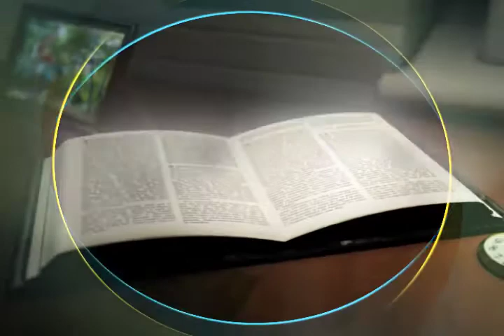Palavra Divina 01/01/2012